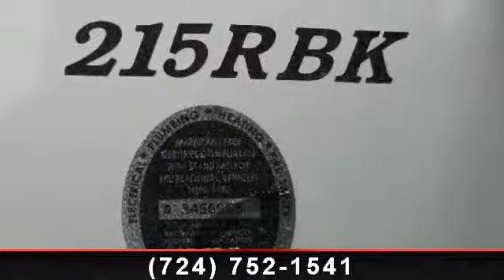2014 Coachmen Apex - Clem's RV and Trailer Sales - Free Del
For Sale in: Free Delivery, !!

Do your traveling like a pro with this lavish 2014 Coachmen Apex 215RBK. Featuring over 25 feet of length in grey, this new travel trailer offers a spacious rear bath, a midnight bronze interior decor, a large slide out, and room for up to 4 guests!\r\n\r\nThis valuable Fiftieth Anniversary Edition Coachmen Apex Travel Trailer is furnished with a rear bathroom and a Evergreen Sleep Mattress. You\'ll love the graceful Midnight Bronze interior decor and the slide out found in this 2014 Apex 215RBK travel trailer. LED lighting is included along with a painted fiberglass front and an outside kitchen with a live sink. This new travel trailer has the Apex Value and Apex Elite Package features. You\'ll appreciate the Power Tongue Jack and the Power Awning included with this impressive RV.